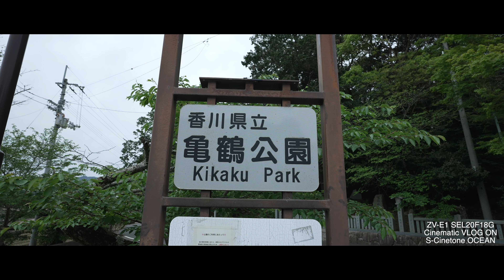SONY ZV-E1とSEL20F18Gで撮るCinematic VLOG ミラーレスカメラ車載方法の紹介など #1265 [4K]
SONY ZV-E1で新たに設定されたシネマティックVLOGを試してみました。
今回はZV-E1にSEL20F18Gで撮影しています。

ミラーレスカメラの車載方法の紹介なども。

「SONY VLOGCAM ZV-E1」
「ZV-E1 液晶保護フィルム」
「SONY SELP1635G」
「SONY SEL20F18G」
「SONY SEL24F28G」

「SmallRig リストストラップ ブラック」
「Ulanzi Falcam F22&F38 Quick Release Camera Cage For Sony FX3/FX30」

「SONY α7Ⅳ」
「SONY ZV-E10」
「JJC 自動開閉式レンズキャップ」

「PeakDesign アンカー ブラック」
「Neewer 18cmディフューザーソックス」
「NICEYRIG NATOクランプ」
「COLBOR CL60 LEDビデオライト」
「クライミングロープ製カメラストラップ」

「LEICA Q2」
「LEICA Q2用 LIM'S レザーケース」
「SABRENT SDカード 256GB UHS-II V60」
「Lexar SDカード 128GB UHS-II V60」
「シリコンパワー SDカード 128GB UHS-II V90」
「キングストン SDXCカード 256GB UHS-II V90」
「Arca-Swiss互換 クイックシューランプ」

「DJI MINI 3 PRO」
「DJI MINI 3 PRO用 ND16フィルター」
「DJI MINI 3 PRO フライトバッテリー Plus 」
「DJI MINI 3 Pro Fly Moreキット Plus」

「GoPro Hero11 Black」
「GoPro Volta」
「GoProスイベルクリップ」
「PDA工房 GoPro HERO11 Crystal Shield 保護 フィルム」

「PGYTECH MANTISPOD 2.0 多機能ミニ三脚」
「PGYTECH MANTISPOD 2.0 リモコン M1」
「Gitzo ミニトラベラー」

「RODE Wireless GOⅡ ZGCINE ZG-R30 急速充電ケース」
「RODE Wireless Go Ⅱ」
「RODE MagClip Go」
「ZOOM MicTrak M3」